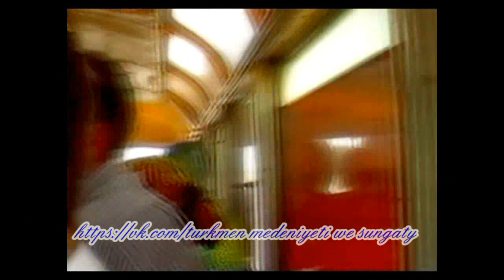Sary Ishan Akmaya topary - Dar awtodusda (Kerven records)